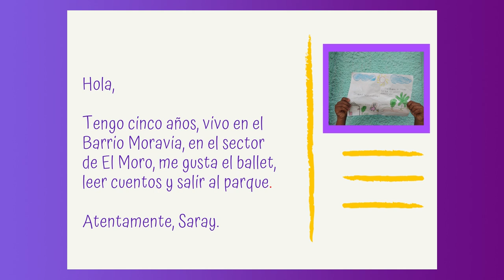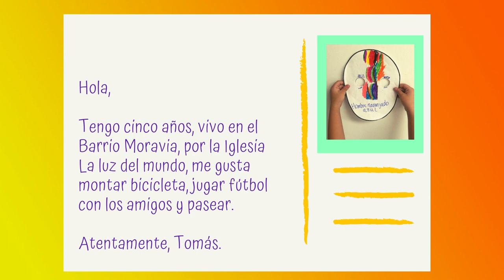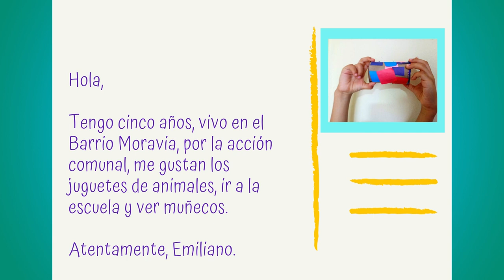Cápsula Audiovisual: Voces del barrio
Las niñas y los niños participantes del proyecto Tenemos algo que decir, serán retratados para contar y conocer sus voces.